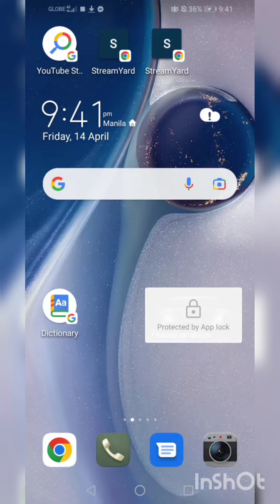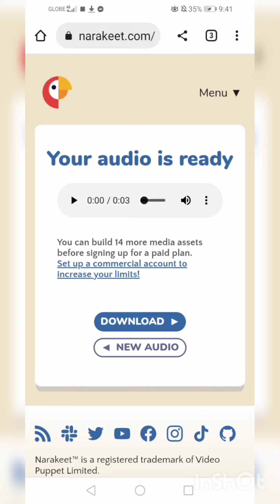PAANO MAG EDIT SA RELLS NA HINDI NA NEED YUNG PANGIT MONG BOSIS SUNDAN MOTO HANGGANG DULO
PAANO MAG EDIT SA RELLS NA HINDI NA NEED YUNG PANGIT MONG BOSIS SUNDAN MOTO HANGGANG DULO#foryou